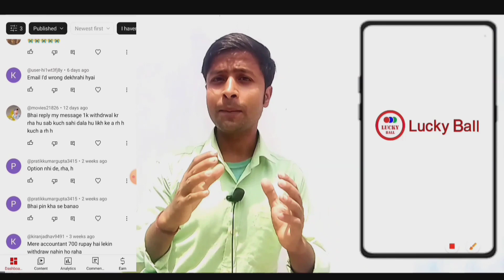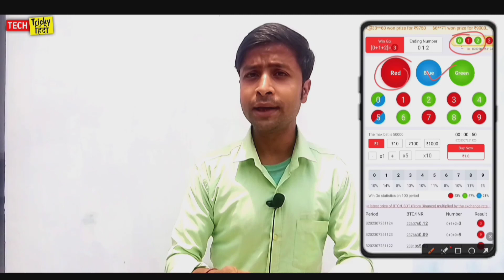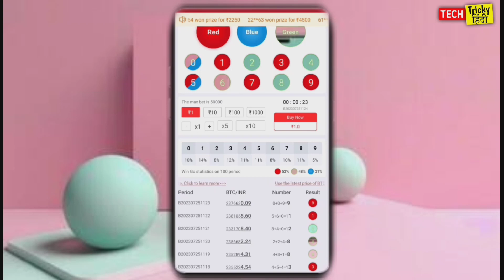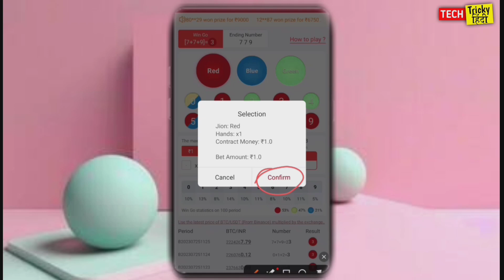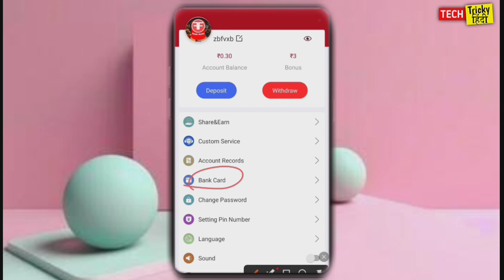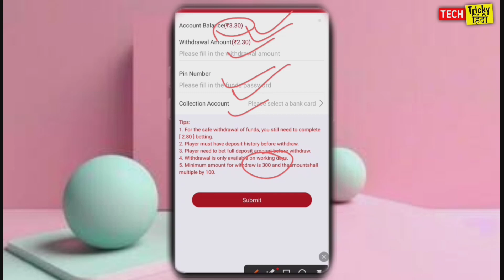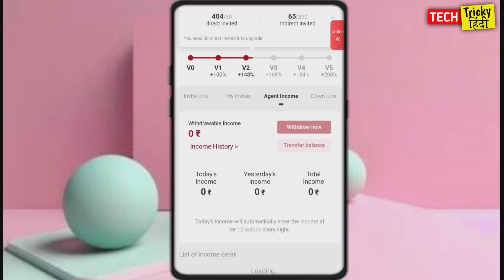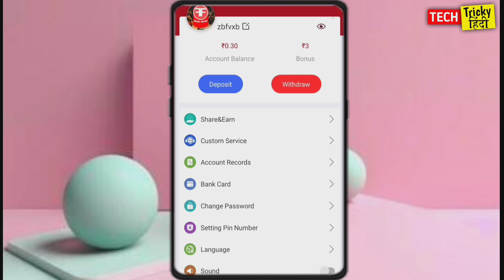🤑Live Payment Proof | Colour Prediction Game | Lucky Ball | Earning App | Easy Way Make money online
Invitation Code:- 8GB92U

How to make money online from mobile.
How to Earn Free Money Online From Mobile playing Games.
Lucky Ball App Payment Proof.
Colour Prediction game Payment Proof.
New Earning App for Students at home.
Part time jobs/Full time work.
Student best Earning opportunity for mobile.
mobile se paisa kaise kamaye.
Ghar baithe paisa kamaye Free me.